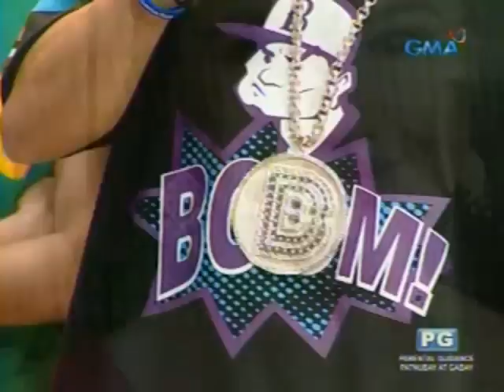Showbiz Central: Boy Pick-Up, nagbigay ng love advice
Bumisita ang nag-iisang hari ng pick-upan na si Boy Pick-Up para magbigay ng love advice sa mga Kapuso stars na may problema sa pag-ibig.